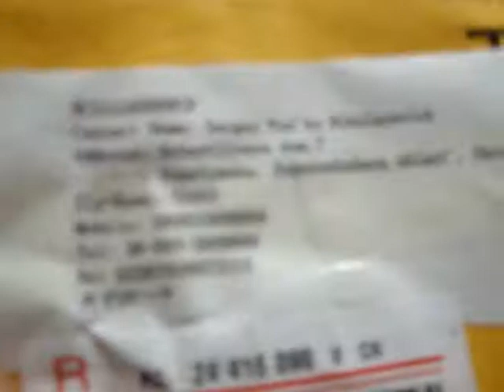Плохая Китайская камера